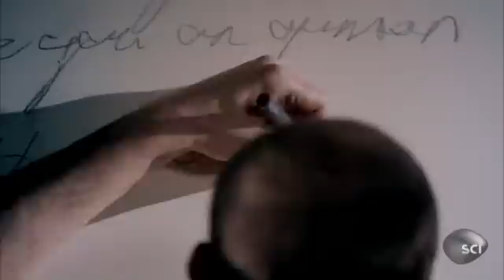Scientific Suicide | Dark Matters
A physician injects himself with a lethal dose of cocaine to record every moment of his death and document the drug's effect.